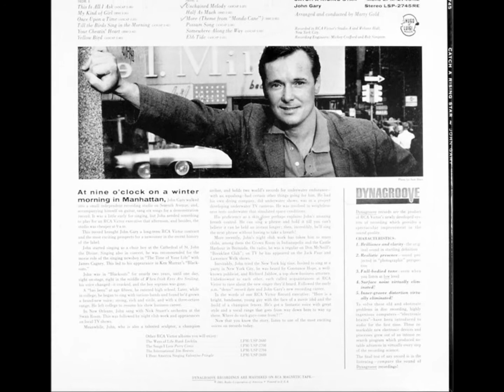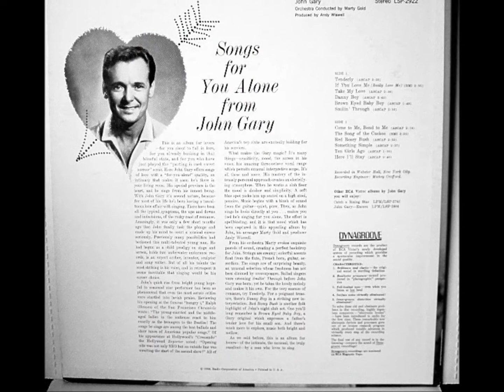John Gary - Live Young (18)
Time to Swing a little with John Gary. track taken from the 1968 album (That Warm and Tender Glow) conducted by Marty Gold, written by Kusik and Evans. hope you like, no copyright infringement is intended.